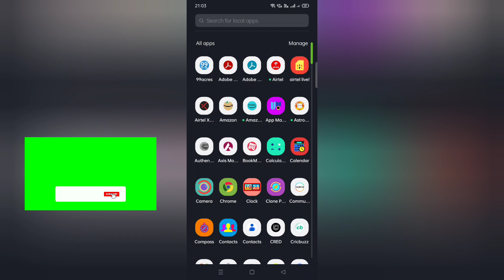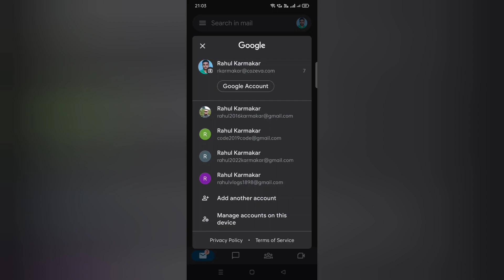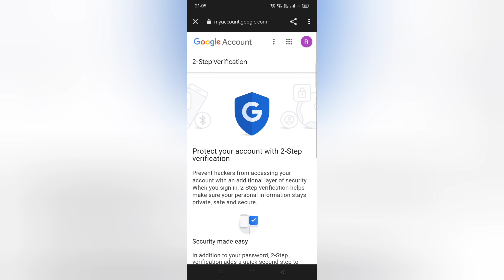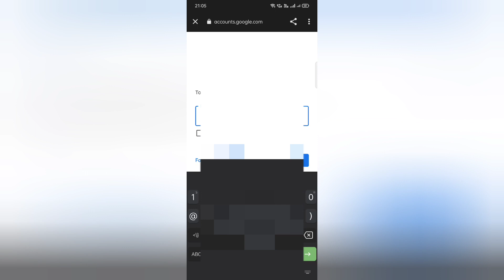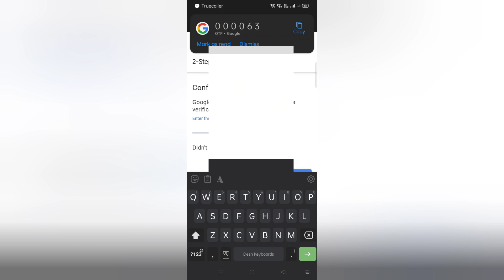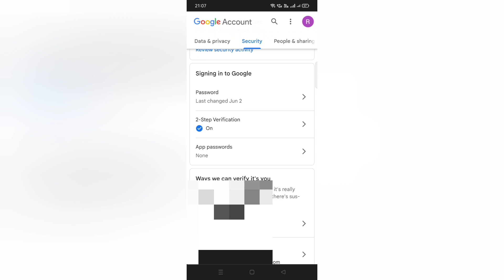How To Setup 2 Step Verification In Gmail Account Bangla 2022 | Activate Gmail Two Step Verification